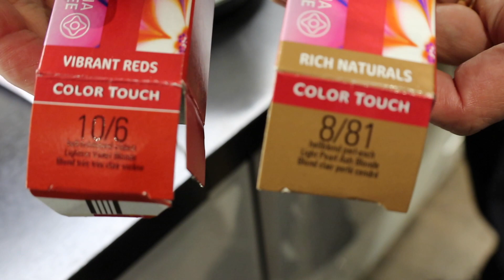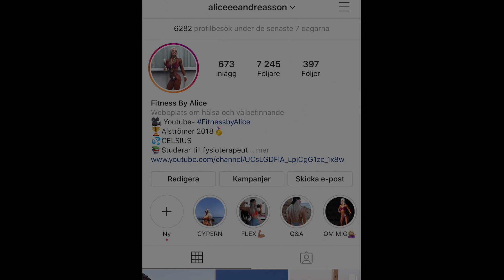ALLA FÖRBEREDELSER❗️❗️❗️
Hello!!
Hoppas allt är bra med er! Kommer visa er först hur mina dagar såg ut innan peak week, men alla förberedelser inför tävlingen och MIN FLYTT tillbaka till skolan!!! Så mycket som hände veckan innan Peak week att det va galet därav ingen måndagsvlogg förra veckan🤪

Så vad jag åt och varför jag gjorde detta får ni se i videon!! 😏😏

┈ Ambasadörskap ┈
MyProtein

Hoppas ni gillar vloggen! Kommentera gärna med feedback, TACK!

┈ FAQ ┈
Vem är du? Alice, är 21år och bor i Göteborg/Linköping
Vad gör du? Utbildad Personlig tränare/ Kostrådgivare,  jobbar extra på MM-sports och studerar nu till Fysioterapeut
Vad tävlar du i? Bikini fitness
Nästa tävling? 31 Augusti
Vilken kamera filmar du med? Canon M5 / Iphon 8plus
Vem är min coach? Susanne Naamani